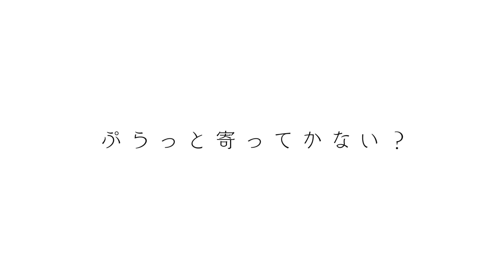ぷらっと寄ってかない？ vol.11 ～新メンバー紹介～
★ぷらっと寄ってかない？
チャンネルを開設して1年余…。
最近、メンバー内の雰囲気が"マンネリ化"してるんじゃないか!?
…ということで、今回の「ぷら寄り」は、新メンバーを迎えて「進化したぷらそにか」を目指すことに!!

平均年齢19歳。 個々で活躍しているシンガー・ソングライター達によるセッションユニット「ぷらそにか」のトーク&セッション。
コメント欄にて、リクエスト曲受付中です!!

★今回の曲
SUN / 星野 源 (cover)

◆ぷらそにか メンバー